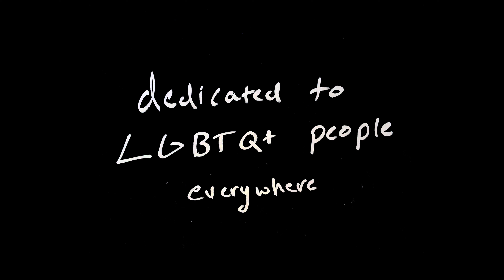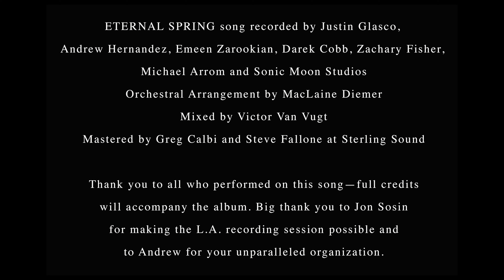ETERNAL SPRING by Ramesh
Directed by Ramesh Srivastava

Director of Photography: Daniel Everett Patrick

Produced by Chris Rush, Ben Gustafsson / OM (Loose Grip LA) and Ramesh

Gaffer and Camera Operator: Chris Rusch

Choreography by Diogo de Lima

Edited by Royal Pine Productions

Digital Animation: James Raphael De Ocampo at
New Decade Animation

Hair and Make-Up: Karen Wallace

Filmed in New Orleans, LA at Peter & Paul Hotel, Marigny Opera House, the end of the world and a warehouse uptown

Principal Dancers:

 Lauren Guyness,
Garett McNally,
Justin Prescott,
Jake Williams
Extended Featured Dancer: Gabriel Burgos
Nature Scene Feature: Nicole Linder

Additional Dancers & Particpants: Colleen Cameron,
Wontonya Dumpling,
Massey Demmas
, Anna Iosipiv, Tim Snow
, Maya Taylor,
Rachel Loyacono Williams

ETERNAL SPRING song recorded by: Justin Glasco,
Andrew Hernandez, Emeen Zarookian, Darek Cobb, Zachary Fisher,
Michael Arrom, Steve Pardo and Sonic Moon Studios

Orchestral Arrangement by MacLaine Diemer

Mixed by Victor Van Vugt

Mastered by Greg Calbi and Steve Fallone at Sterling Sound

Matt Musty (drums)
Jon Sosin (guitars and additional arrangement)
Will Herrington (piano)
Joel Gottschalk (bass)
Ryan Hall (guitar)
Matthew "Sweet Lou" Holmes (auxiliary percussion)
Darek Cobb (keyboards and synths)
Jennifer Moore (backing vocals)
Emeen Zarookien (pads and additional engineering)
Michael Arom (additional piano)
Chris Sensat (backing vocals)

Horns:
Steve Pardo (saxophone)
Oscar Utterstrom (trombone)
Leif Shires  (trumpet)

Strings performed by Salt Lake City Orchestra players